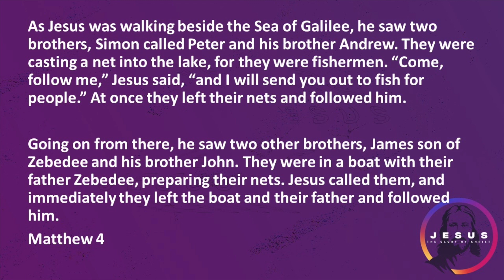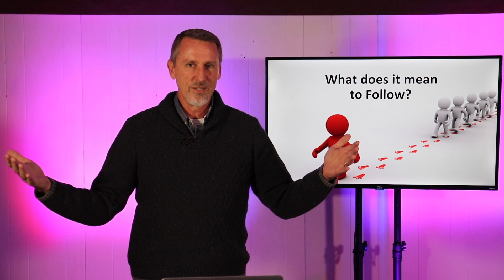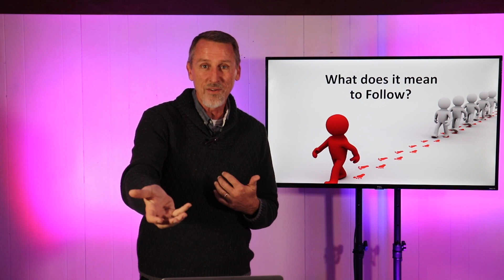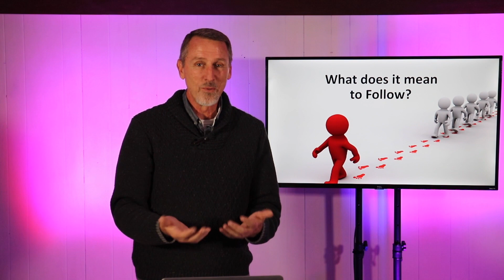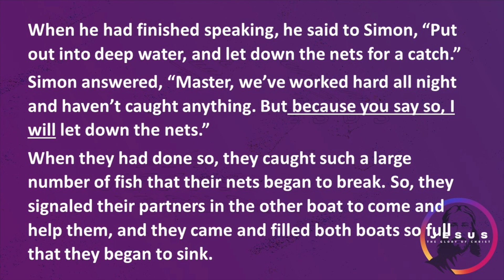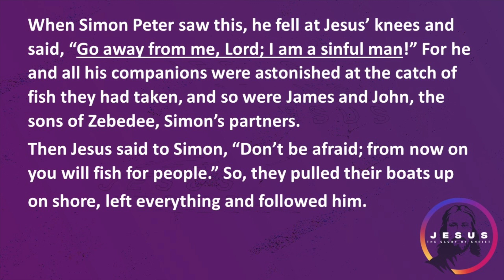The Glory of Christ, part 6 | Matthew 4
Welcome to worship! Today, Pastor Kris leads us in God's word and how God calls people to him.

🌳 To support this ministry and join us reaching people all around the world click here ➜

CCLI# 1044349